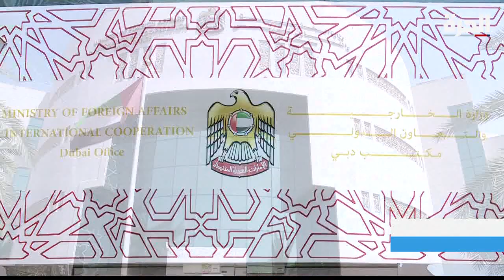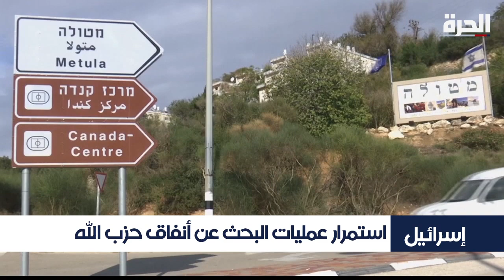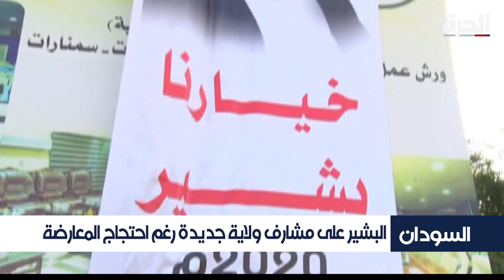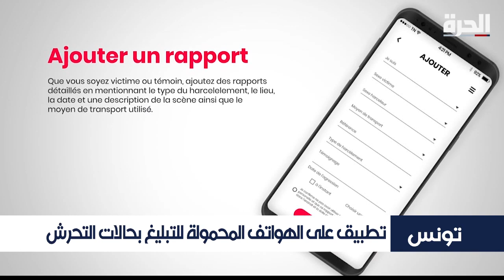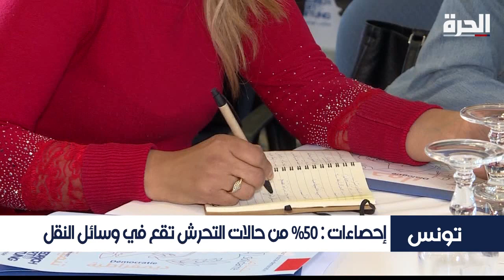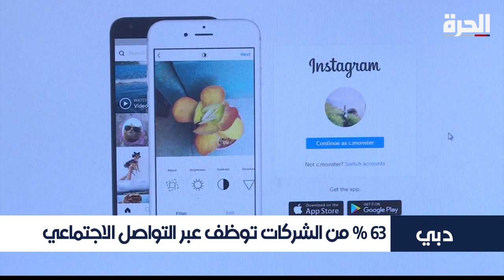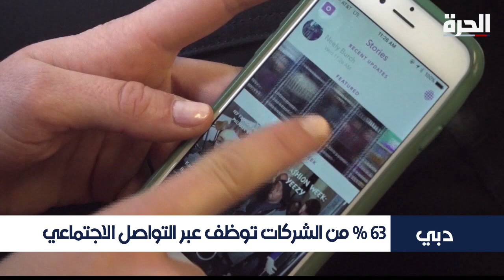الحرة_اليوم - نشرة يوم الخميس 6 كانون الأول/ديسمبر 2018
تقديم: محمد الريماوي
العناوين:
انطلاق محادثات السلام اليمنية في السويد
هجوم انتحاري في إيران يوقع ثلاثة قتلى
تأهب على الحدود اللبنانية الإسرائيلية